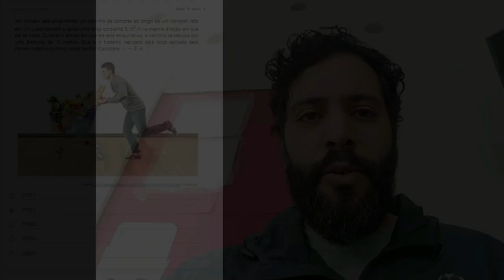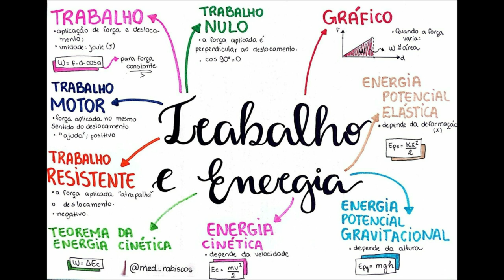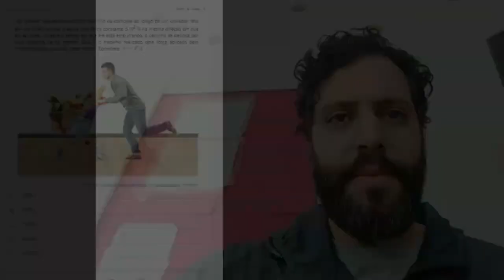Trabalho = Força x Distância - Questão de Física - Prova paulista 2024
Resolução comentada da Prova paulista de Física - 1º ANO  -2024

QUESTÃO:
Um homem está empurrando um carrinho de compras ao longo de um corredor reto em um supermercado e aplica uma força constante 5.102 N na mesma direção em que ele se move. Durante o tempo em que ele está empurrando, o carrinho se desloca por uma distância de 15 metros. Qual é o trabalho realizado pela força aplicada pelo homem sobre o carrinho, nesse trecho? Considere:
τ=F.d

b) 7500 J   (CORRETA)
e) 20500 J